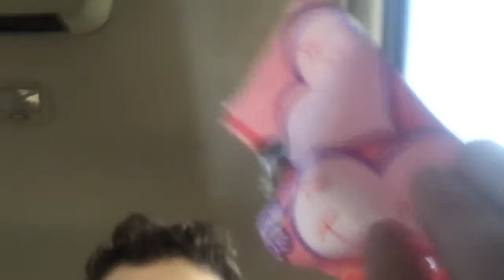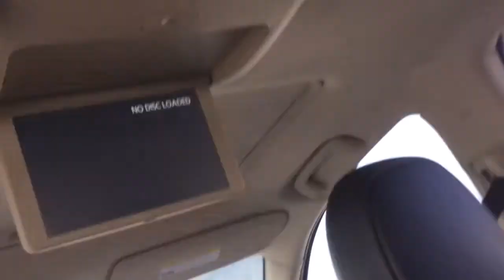So here’s a vlog